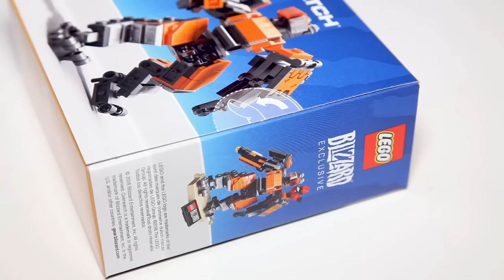Lego Blizzard Overwatch 75987 Omnic Bastion Speed Build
A detailed look at the Exclusive Lego Blizzard Overwatch 75987 Omnic Bastion.  Watch this Bastion figure go from mech to turret.

Pieces 182
Price $25.00

This exclusive Bastion figure in Omnic Crisis orange skin can swivel at the waist, move its arms and features a small sub machine gun in the right arm. Fans will also appreciate Bastion’s friendly bird sidekick, Ganymede, also in the unique Omnic Crisis orange skin. This Overwatch buildable toy is a Blizzard exclusive and only available in limited quantities.